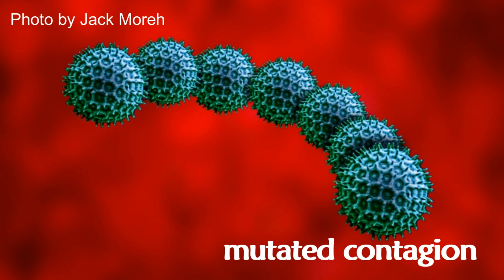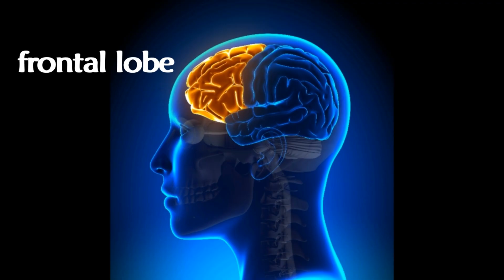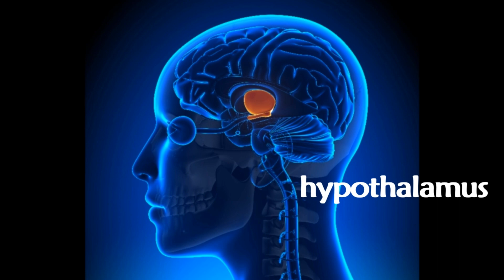ZomBiology 101: How a Zombie Virus Works (in 3 minutes)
Taken from an excerpt from the audiobook, RENÉE: 7 SABBATH, this a an accurate scientific description of how a zombie virus would operate if it actually existed.